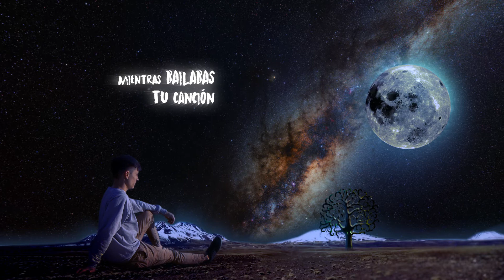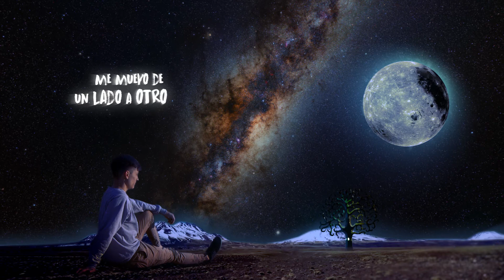Grub - Solo En Las Estrellas (Lyric Video)